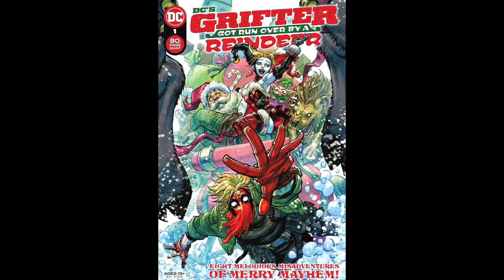Comic Origins: DC Comic's Frankenstein